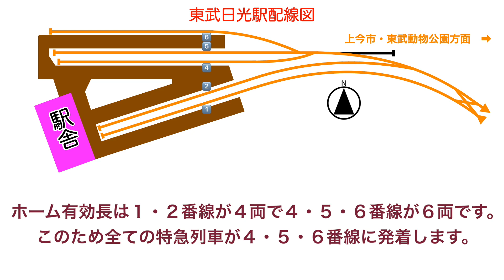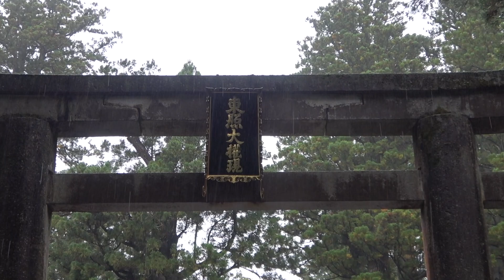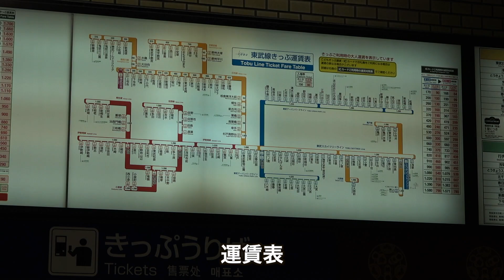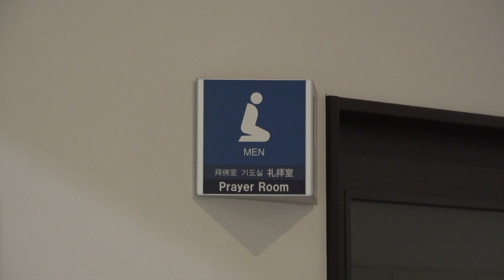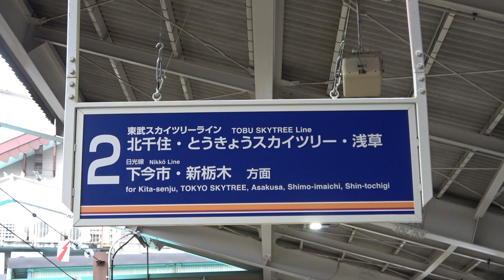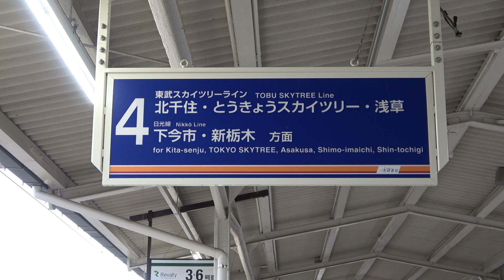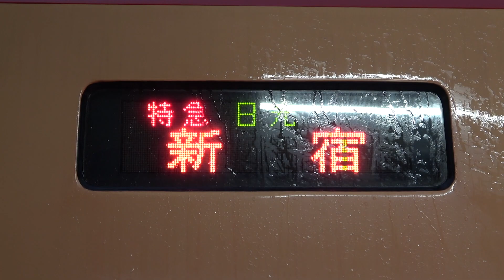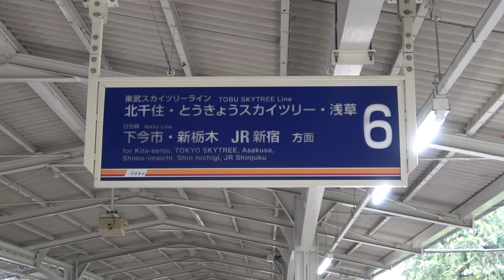【駅訪問シリーズ No23】祈祷室がある日光観光の観光駅、東武鉄道日光線・東武日光駅（とうぶにっこうえき）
駅訪問シリーズです。
今回訪問した駅は、栃木県日光市にある東武鉄道日光線の終着駅・東武日光駅です。東武日光駅は日光東照宮や中禅寺湖観光の玄関口として年間を通じてたくさんの観光客が利用します。今回の動画はその東武日光駅の紹介と日光東照宮を拝観した内容となっております。